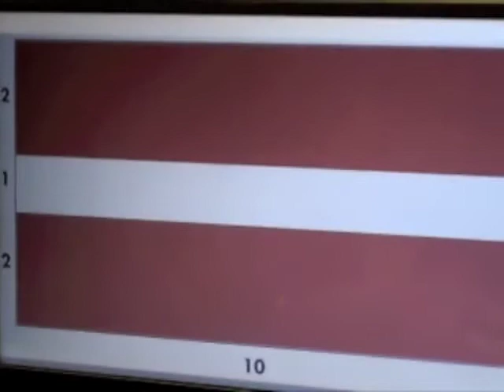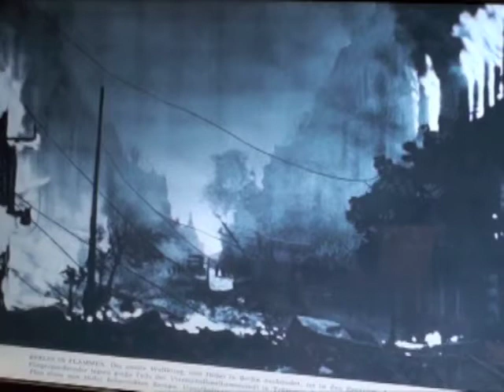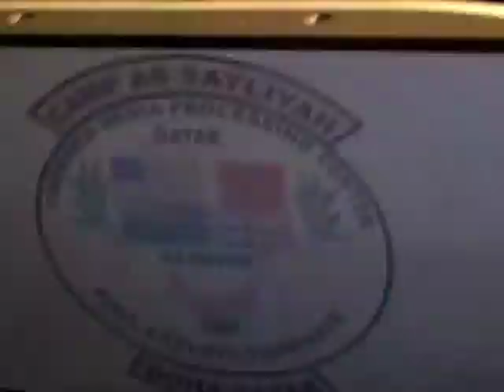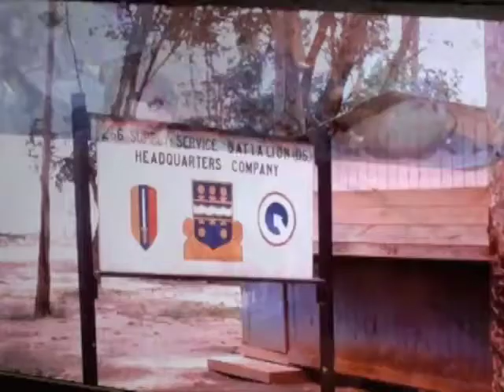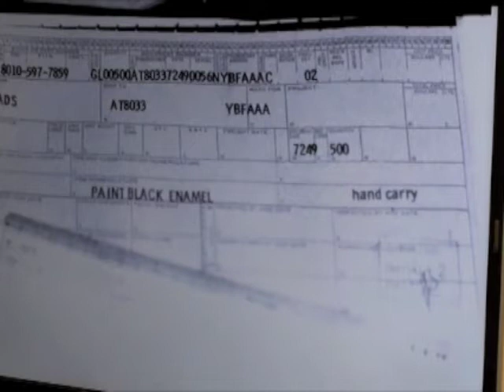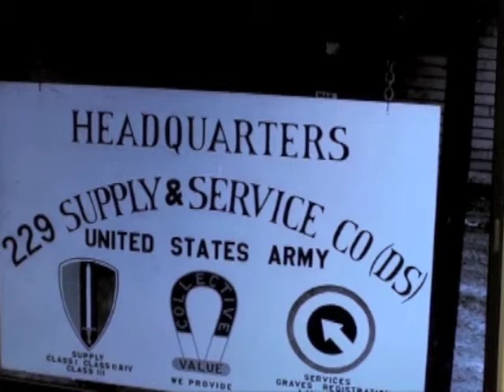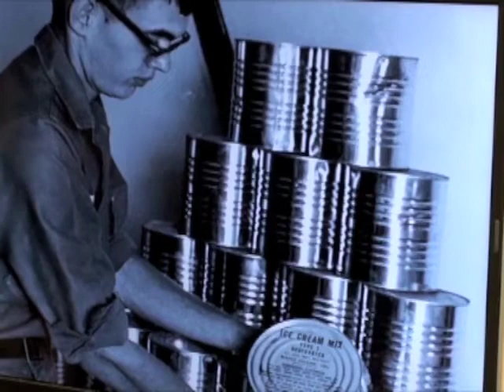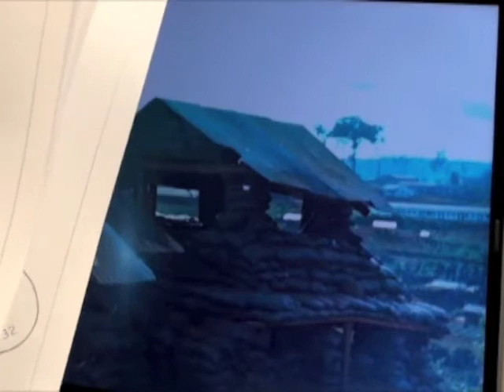Visvaldis Kimenis' interview for the Veterans History Project at Atlanta History Center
In this interview, Vis Kimenis recalls escaping from Soviet occupied Latvia as a child; living in Berlin during Allied bombings in World War II; and living in a displaced persons camp, surviving on American care packages.  He recalls immigrating to the United States in 1950; his education; and his decision to enter the Army through the Distinguished Military Graduate Program.  He describes his two tours of duty in Vietnam and his work as a consultant in Bosnia and Iraq after retiring from the Army.